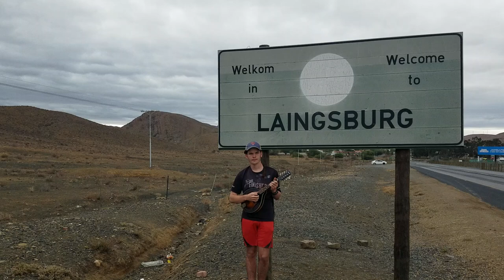(Original) Laingsburg - Mandolin - Gunnar Salyer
Here's a tune I wrote for the small Karoo town of Laingsburg. This town famously had a freak flash flood in 1981, that wiped out almost the entire town, and killed several people. They have a sign in town with a flood level mark, and it's really high.
The flood was so unexpected because this is desert, and it almost never rains, so the wall of water that came upon the town was a shock to everyone.
I filmed this obviously under the welcome sign on the road.

Equipment
Mandolin: Kentucky KM150
Pick: Dunlop Primetone 1.4 large triangle
Strap: handmade braided gemsbok leather strap
Strings: D'addario EJ74
Hat: BanjoBen trucker hat in denim
Camera: Samsung Galaxy S7